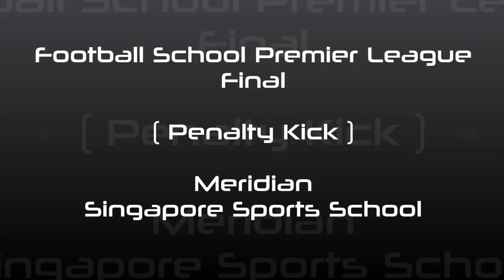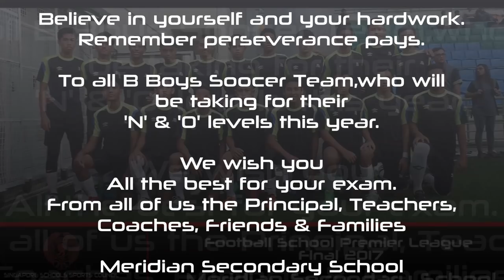Football School Premier League Final 2017 ( B Boys ) - Singapore Sports School vs Meridian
Believe in yourself and your hard work.
Remember perseverance pays.
To all B Boys Soccer Team, who will be taking for their 'N' & 'O' levels this year.
We wish you, All the best for your exam.
From all of us the Principal, Teachers, Coaches, Friends & Families

Meridian Secondary School